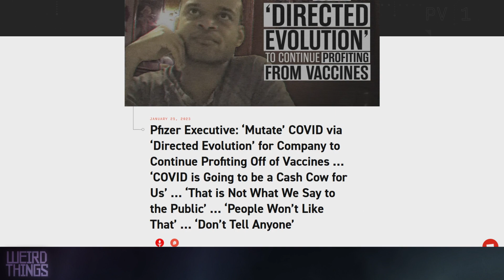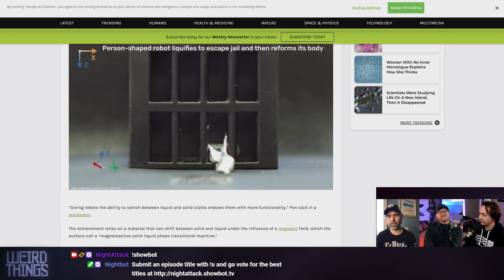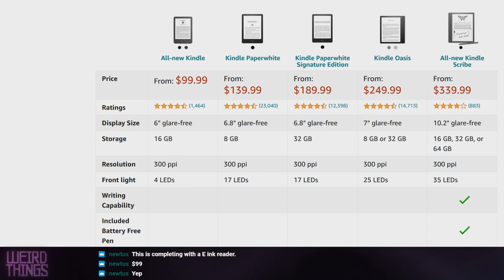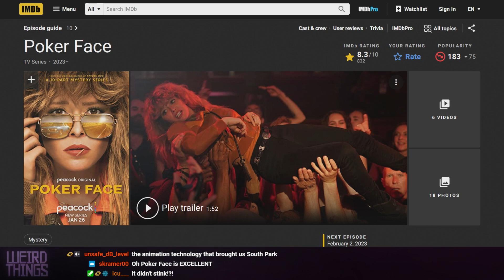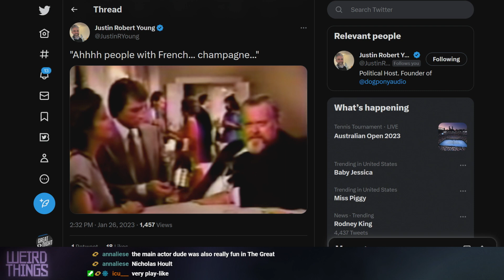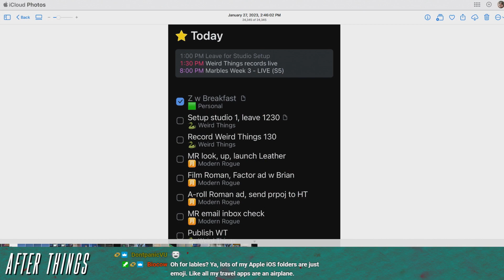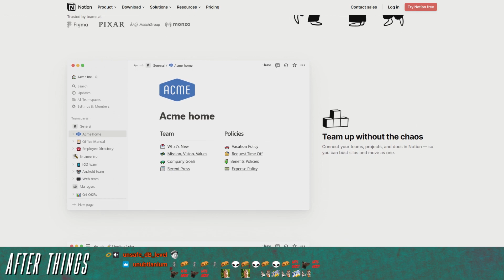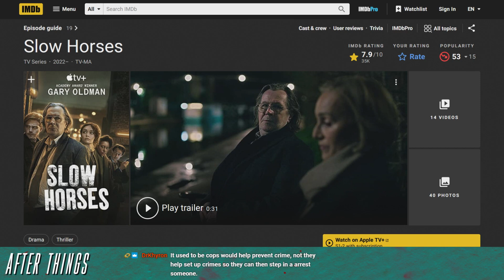Weird Things Ep. 525